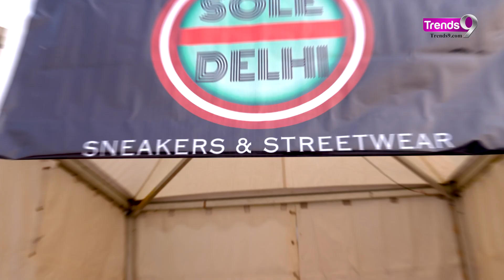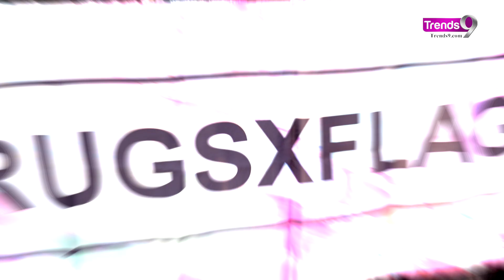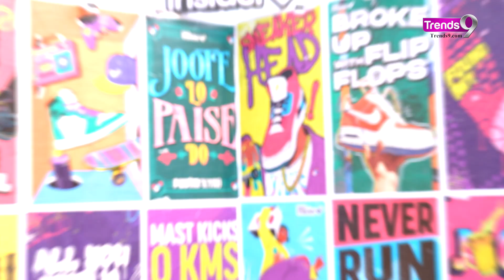10 हज़ार से लेकर 6.50 लाख तक के जूते The Great Indian Sneaker Festival | Trendiest Shoes, Food, Music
10 हज़ार से लेकर 6.50 लाख तक के जूते The Great Indian Sneaker Festival | Trendiest Shoes, Food, Music
The Great Indian Sneaker Fest, curated by Paytm Insider, is set to unfold at Ambience Island Gurgaon from December 22 to 24. This sneaker haven promises enthusiasts an array of sneakers, accessories, and trendy hip-hop attire, complemented by delectable food, captivating music, and dance. The festival boasts an impressive lineup of performances by renowned artists including Divine, When Chai Met Toast, Kr$na, Seedhe Maut, M-Zee Bella, Ritviz, Raga, Aditya Rikhari, and DG Immortals. Don't miss the chance to experience this immersive event that seamlessly blends sneaker culture with music, fashion, and entertainment. Catch a sneak peek in the video!